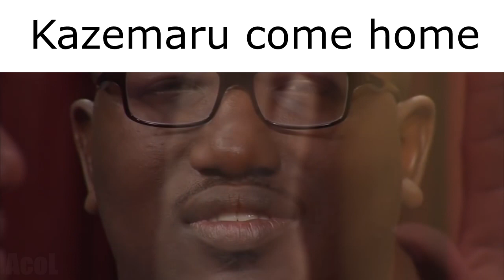pull Fiammetta slander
dont be offended by this, just a shitty take. maybe i could make a series out of this

anyway, how was your pulls btw?